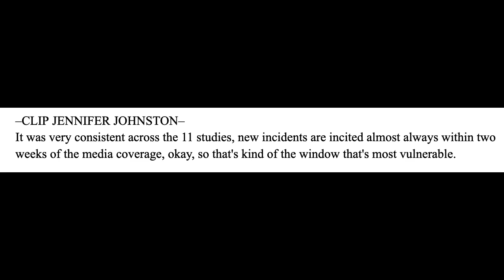BROADCAST: Jennifer Johnston, Media Contagion and Mass Shootings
PRINT:
Professor Jennifer Johnston warns about the connection between mass shootings and media contagion, hoping to prevent growing numbers of the violent act through education.

Johnston said to her audience that there is a proven contagion effect for those who commit mass shootings connected through media and parasocialism.

Johnston said that those who commit mass shootings commonly share three common traits, depression, social isolation, and narcissism.

These three traits, in addition to parasocial relations, have been the cause of numerous mass shootings, she said.

“Media portrayals of mass shooters function as an ally to a would-be mass shooter, to a young person or a person in general who is considering something like that or is feeling similarly or identifying with this person,” Johnston said.

Johnston addressed a Canadian audience for the first time at the President's Lecture Series at Humber College’s North campus.

She works at the Western New Mexico University as a media psychologist and assistant professor of psychology.

Johnston said to the crowd that mass shooting is defined as an active shooting event that results in injury, and has no lower limit on fatalities.

She said that from 2000 to 2017, there has been a rise to 30 active shooting events a year from one to two, in the United States alone.

“Last year was a banner year for us in the United States, unfortunately, with mass shootings,” said Johnston.

Johnston referenced a study conducted by Nicole Domon at the University of Oregon that found social media has a direct correlation to mass shootings.

 “If school shooting was tweeted even only 10 times per million tweets, if it stayed above 10 per million tweets in the days following the shooting by the ninth day there was a 50% likelihood that another shooting would occur,” she said concerning the study.

Johnston said the media hype surrounding the murderer reaches more people, and will reach more potential killers and individuals inclined to act in the same way.

“Media has an incredibly powerful effect, especially on the lower systems of the brainstem, the medulla, the cerebellum, the limbic system, our earlier kind of evolutionary brain,” she said.

Johnston said that stemming from media stimulation, parasocial relations can be created, leading one individual to create a one-way bond with someone or something seen in the media, resolving social isolation.

“What we've found is that you develop in varying degrees a similar set of rules that you engage in with that other person as you would a real person in a real social relationship,” she said.

Johnston said parasocial relating was found in a third of her sample population, who were shown a seven minute clip about a mass shooter incident where they were asked to give the killer a criminal sentence.

“When it came to giving a jail sentence for a hypothetical mass shooter, the high social-relators seemed to identify with the mass shooter,” she said.

Johnston said her study proves these parasocial relationships give one the apparent “ok” to act on their thoughts concerning mass shooting and mass violence.

Media contagion was studied though eleven cases of mass school shooting, and all cases found that media contagion played a part in the act, Johnston said.

“There's a cumulative effect that if one shooting happens there's a likelihood that another will happen in that two-week period,” Johnston said. “If a third happens or a fourth, a fifth is nearly guaranteed”.

Johnston said another key factor in the mass shooting connection with media contagion is narcissism through fame seeking actions.

 “We don't know the names of the victims, we almost never do, but you could probably list off five ten fifteen of these killers and we're playing into something that they really want,” she said.